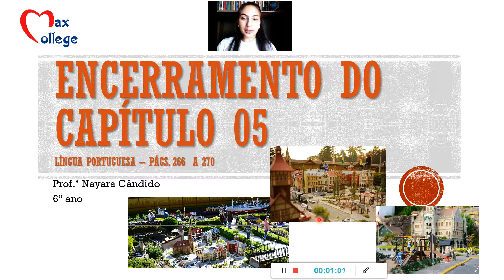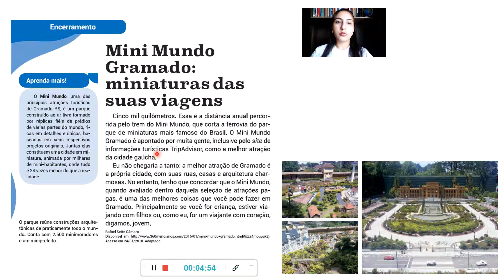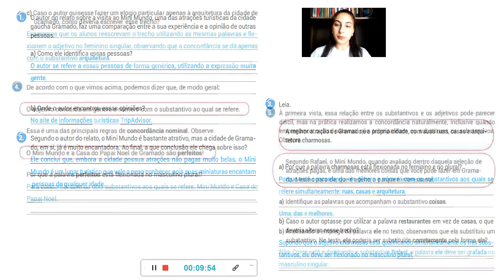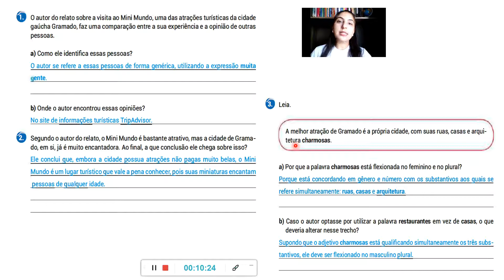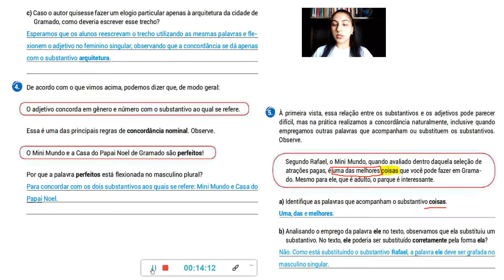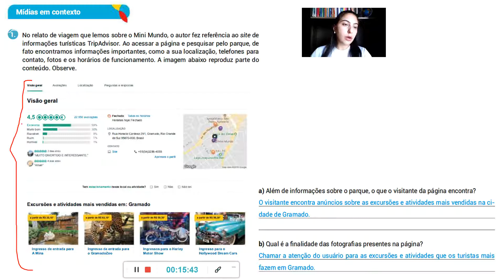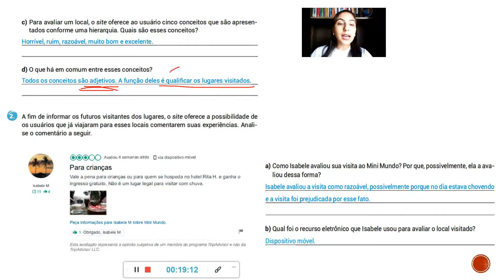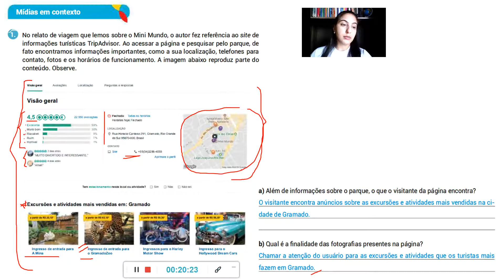Encerramento do Capítulo 05 - Língua Portuguesa - 6º ano